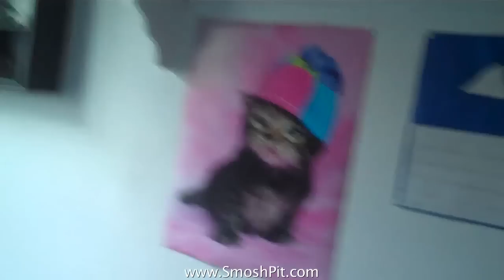Wild Anthony In My Room! (Ian is Bored 24)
In this episode, I attempt to the examine the creature that is known as the Anthony Padilla. What secrets will I unfold?

Some tags you should ignore:
nature life wild anthony pokemon documentary wildlife bedroom attack predator prey record eating ferrero rocher Ask a gay man guy dude car milfs like terrorists comedy Crybaby japanese movie voice dub dancing in space chat roulette improv prank piano celebrity hair stealers sky mall magazine ian's ian hecox anthony padilla pit smoshpit exercise work out fail freestyle amish Parkour RayWilliamJohnson prank call